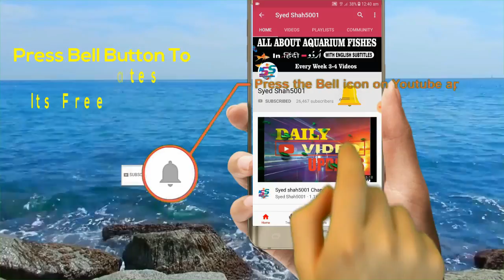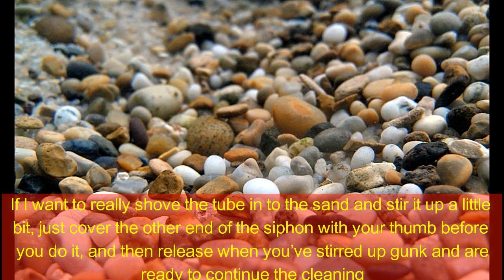Which Substrate Is Better: Sand or Gravel? # Aquarium beginners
Gravel vs Sand?
Gravel is the most popular type of aquarium substrate, with one of the biggest reasons for its popularity being that is comes in a wide variety of colors and particle sizes, with the choice of colors being why it is preferred by young children who are taking up an aquarium as a hobby.

Another reason gravel is preferred over sand is that it is easier to clean. Sand is of such a fine consistency that it frequently gets sucked into tank vacuums.  Also, some fish like to sift the substrate and sand can be an irritant due to its small particle size.

How much gravel should I get?
The recommended level of gravel for tanks up to 55 gallons is a two-inch layer.  For tanks larger than 55 gallons, two to three inches should be sufficient.  Shallow layers of freshwater aquarium gravel can be unattractive, and deeper layers can be much more difficult to clean.

Watch my another video about

Some best selected items for your fish 100% best
Silicon gun Dow Corning for Aquarium 160 Rs.

Sobo wp- 100m wave maker 450 Rs
Sobo wp- 300m wave maker
Sobo WP -800m wave maker

Aquarium heater from 1 to 1.5 feet tank
Aquarium heater for 1.5 to 2.5 feet thanks
Aquarium heater for 2.5 to 4 feet tank
Best air pump for Aquarium for 195
Best thermometer for any Aquarium for 190Rs
Cheapest thermometer at 130Rs for any Aquarium
Planted soil 3L for 675 Rs
Co2 100 tablets for 492 Rs
Live plants seeds for 140 Rs

Best food for goldfish, koi ,sharks Molly's & gouramis
Best food for flowerhorn
Best food for arowana
Best holiday food for turtles and any fishes
Best food for turtles

3in1 medicine can cure all fish diseases
Bactonil liquid
Blue liquid